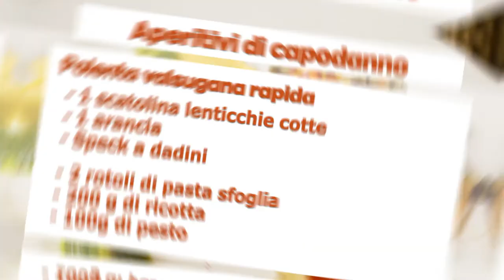A CASA E IN FORMA - Antipasti di Capodanno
In questa puntata di A casa e in forma, condotta da Manuel Bartolini, la food blogger Valeria Santivetti propone delle idee per gli antipasti di capodanno